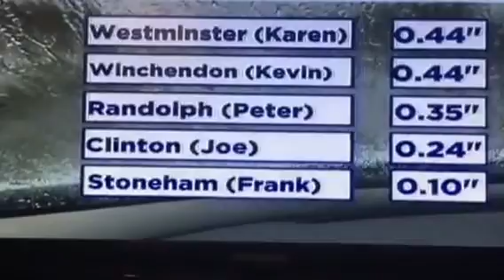WBZ News at 10pm on WSBK MyTV38 Sunday open 7/31/16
With Katie Brace. Taken at 10pm on Sunday, July 31st, 2016 from WSBK MyTV38 in Boston, Mass.